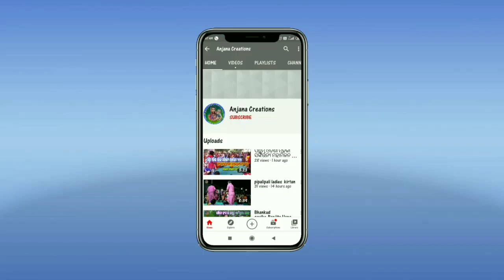Prabhat Sahu Kirtan, Bhuliadhie, Dumberdhie,